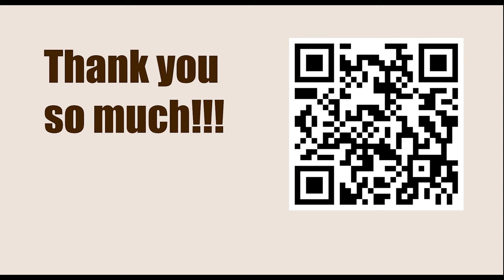Exercise 189 - Double Attack || Fred Reinfeld - 1001 Sacrifices and Combinations